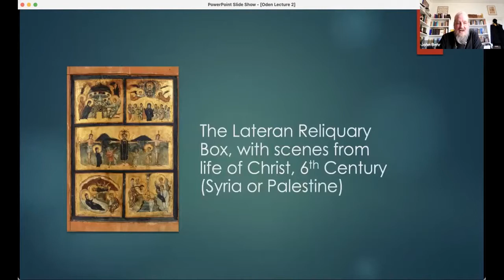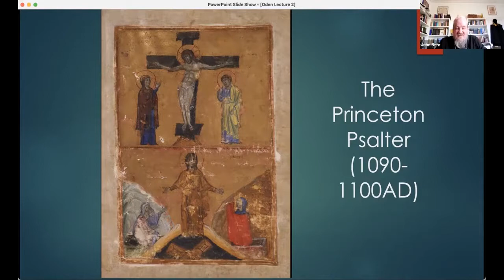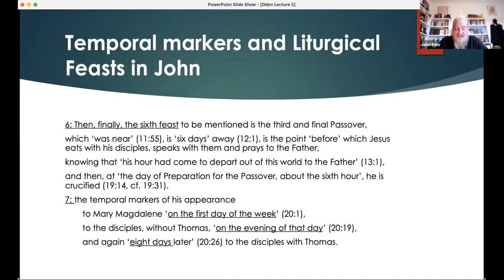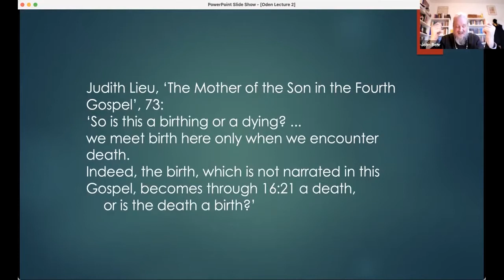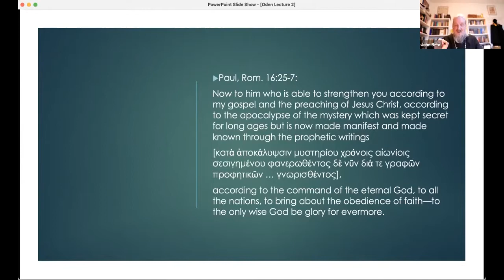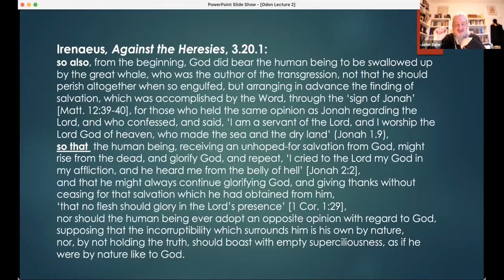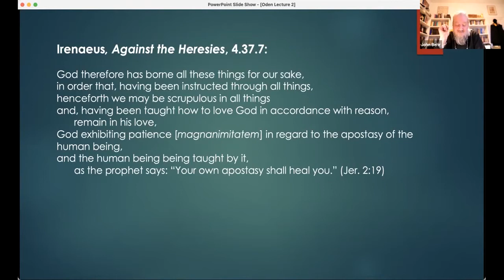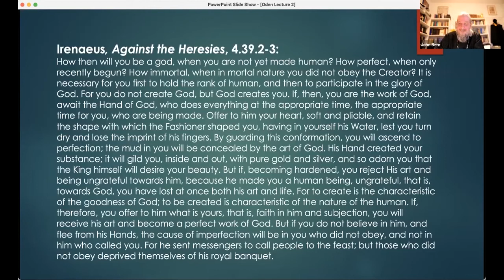Oden Lecture 2021 | Lecture 2 | It Is Finished